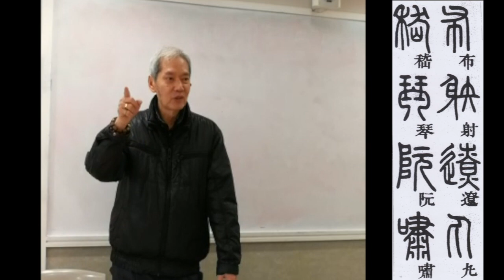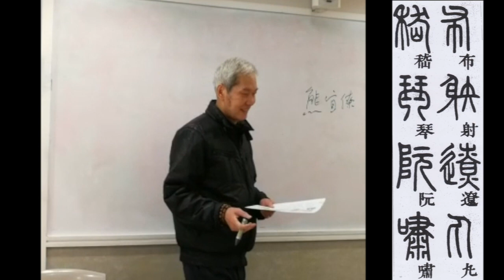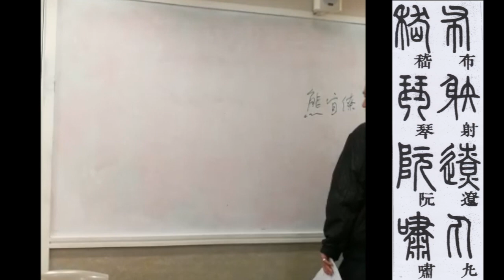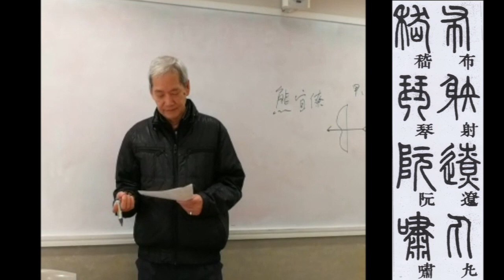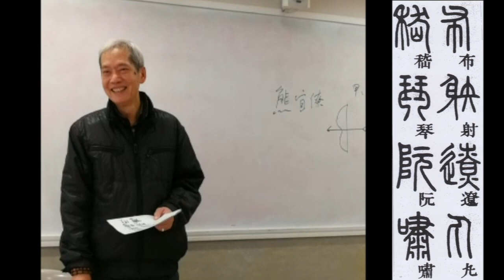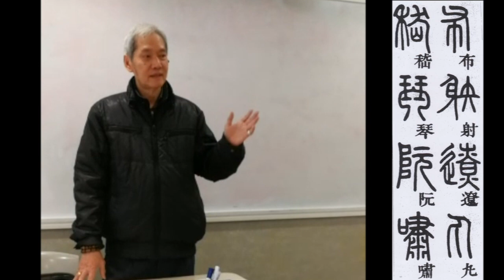余文紀老師講篆書千字文 布射遼丸 嵇琴阮嘯 10 Jan 2019